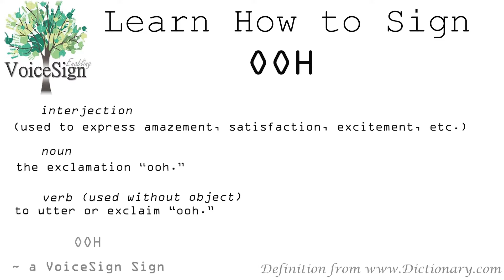Sign the Word OOH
VoiceSign is a sign language system created for people who can hear, replicates spoken language,, and is intended to be used along with one's voice. You will find many American Sign Language (ASL) signs throughout VoiceSign. Additionally, you will find signs for words ASL and other sign systems do not contain. Our goal is to have a sign for every word.

Thank you for your patience as we build our online sign language dictionary. Is there a word you want to know the sign for? Post a comment, so we can put it on our list.

0:00 Intro
0:08 Learn how to sign Ooh